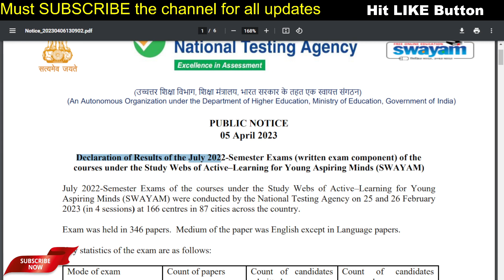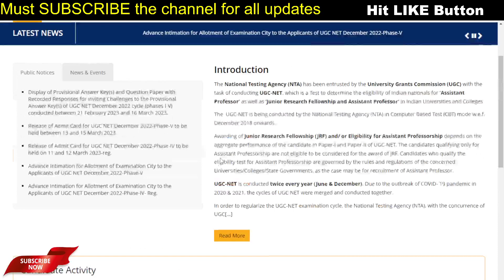UGC NET Result Update 🔥 NTA is going to issue result soon 😊 UGC NET Result kb aayega? All the Best 💐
In this video, I am sharing an important update with students about the official result of UGC NET Exam December 2022/ Feb.-March 2023. NTA has just released the official result of swayam exam and now it's turn to release the result of UGC NET Exam. All the best to all the candidates for their positive result. UGC NET Result december 2022 net exam?
net exam result 2023 kb aayega? net result kb aayega?